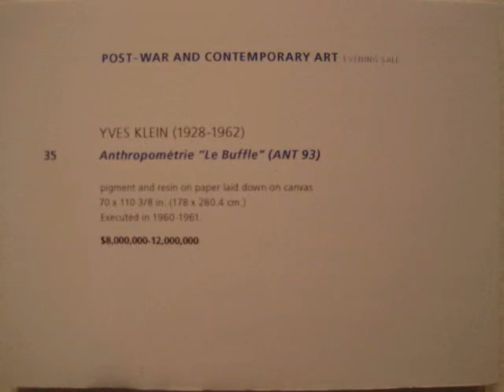Yves Klein at Christie's, NYC (May 2010)